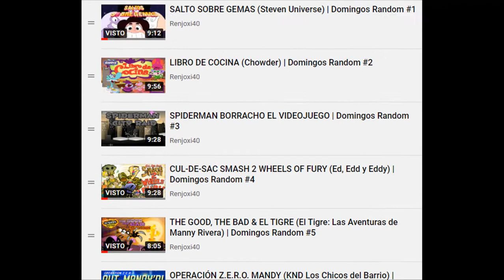JUEGOS FLASH QUE JUGABAMOS DE NIÑOS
Adobe Flash Player dejará de ser compatible con Windows luego del 2020, aquí un último video de juegos flash que no pude jugar en los domingos random, gracias por cada domingo, y gracias juegos flash